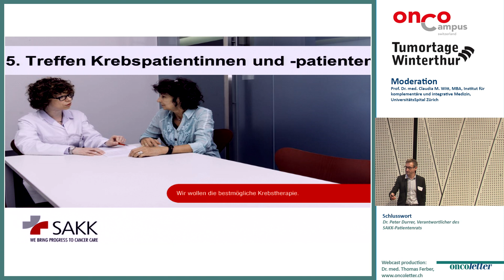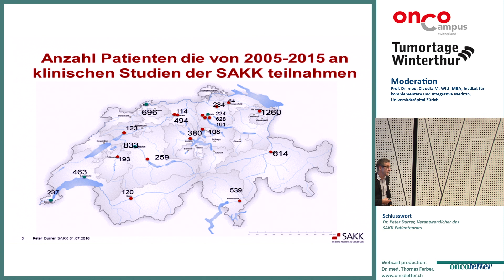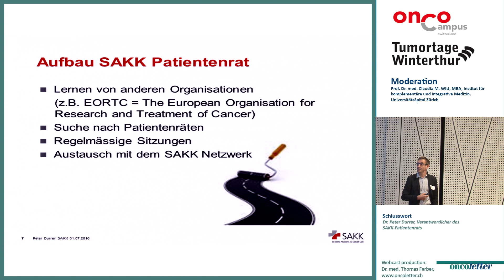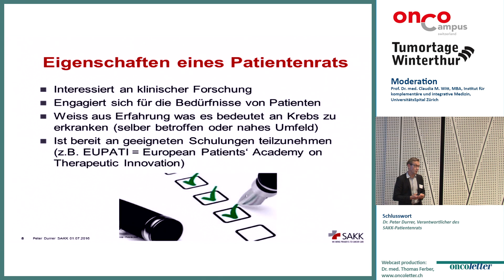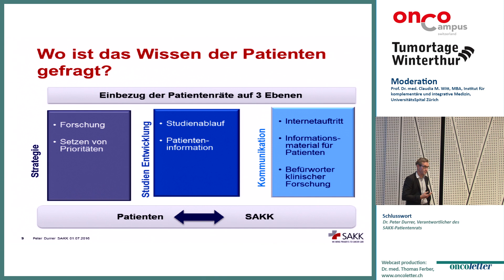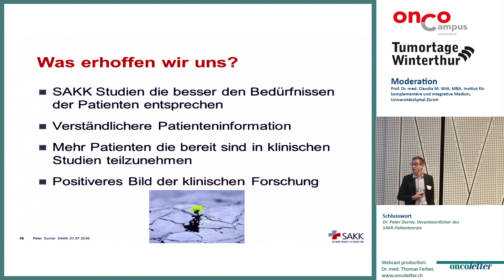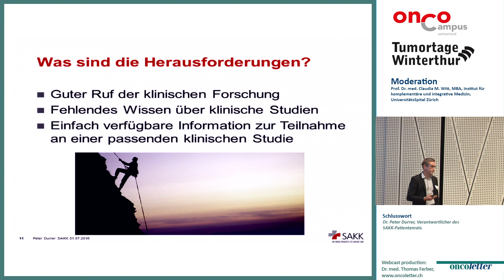Schlusswort: Dr. Peter Durrer, Verantwortlicher des SAKK-Patientenrats.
Erweitertes Treffen von OncoCampus Switzerland im Rahmen der Halbjahres-Versammlung der Schweizerischen Arbeitsgemeinschaft für Klinische Krebsforschung (SAKK) in Zürich am Freitag, 01. Juli 2016, in Kooperation mit Tumortage Winterthur.